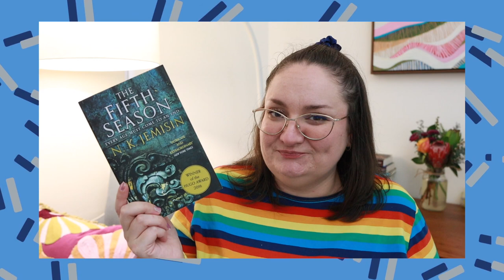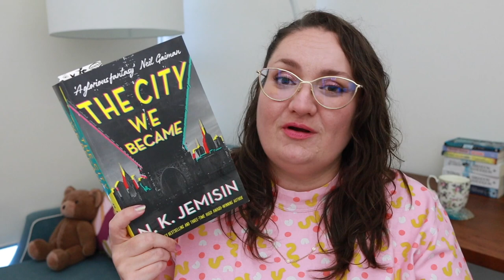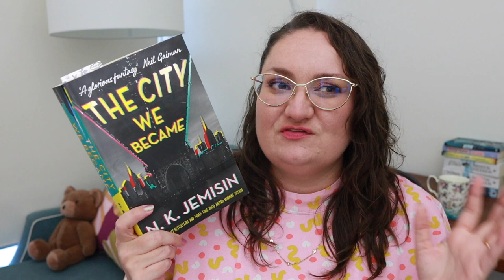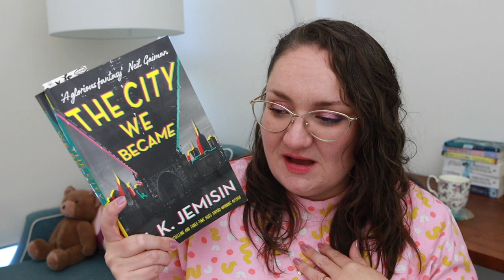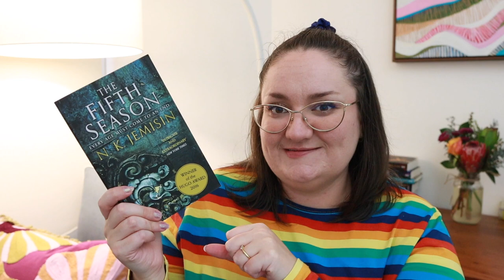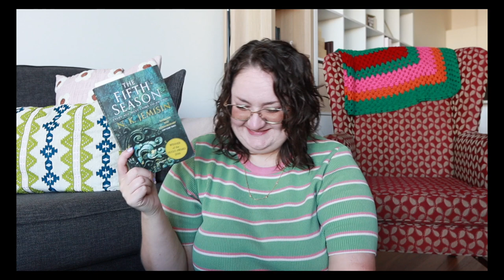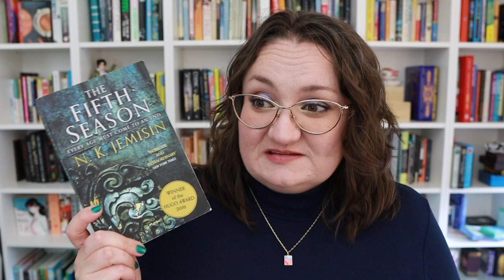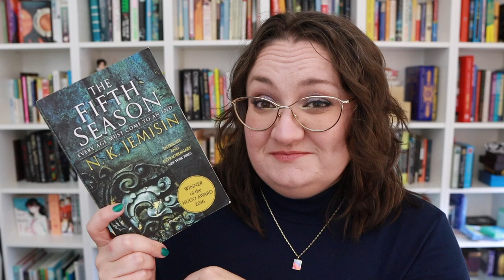Reading NK Jemisin for the very first time! // City We Became, Fifth Season & Emergency Skin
NK Jemisin is an author I've long wanted to try, and today we are doing just that! Follow along as I read NK Jemisin for the first time, starting with The City We Became, moving on to The Fifth Season (the first book in the beloved Broken Earth Trilogy), and finishing up on the acclaimed short story Emergency Skin. I hope you enjoy this reading vlog and book reviews!

This has been a wild ride with very mixed results!

TIMESTAMPS:
00:00 The City We Became
08:09 The Fifth Season (Broken Earth Trilogy book 1)
16:00 Emergency Skin short story
18:30 Wrap up and review

Katey Flowers
AUSTRALIA